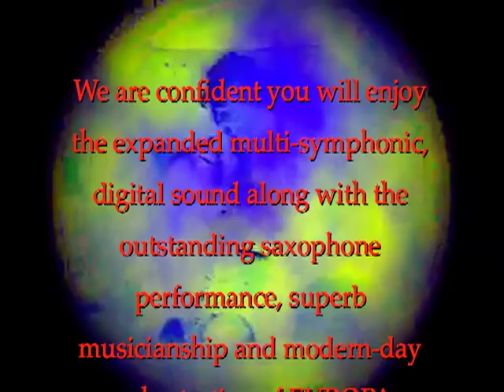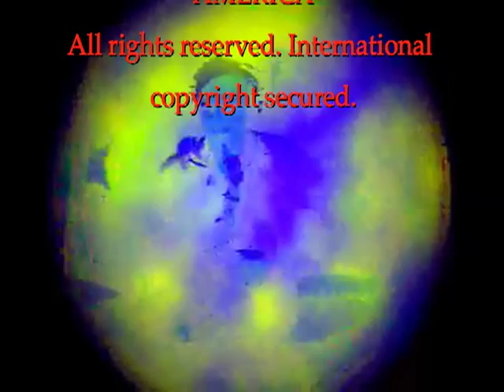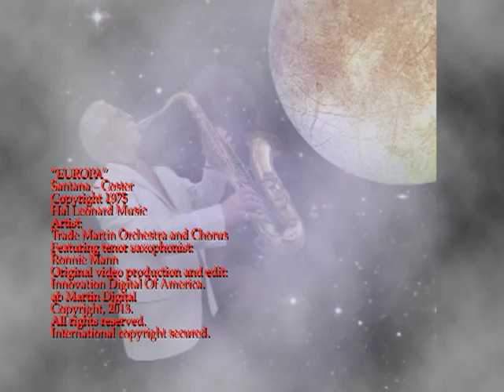"EUROPA" Ronnie Mann - Frankie Cupo - Tom Cavallucci - Trade Martin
"EUROPA"  Ronnie Mann w Frankie Cupo - Tom Cavallucci - Trade Martin

On a frigid February 2013 morning at C&J Digital Sound Studios in Rutherford New Jersey. , musical history was created.
During a segment of an extensive Danny Lamego and the Jumping Jack's live recording session which was produced by Trade Martin and engineered by Chuck Mearizo, emerged the ultimate 21st century version of the beloved Carlos Santana composition, EUROPA.
With Frankie Cupo on keyboard, Tommy Cavallucci on drums and featuring the soulful Ronnie Mann on tenor saxophone. , this three-piece simultaneous 'live' recording was later enhanced & sweetened with Trade Martin's dynamic orchestration and choir arrangement partnered with his electric guitar before being skillfully mixed and mastered by both Martin and Mearizo.
We are confident you will enjoy the expanded multi-symphonic, digital sound along with the outstanding saxophone performance, superb musicianship and modern-day orchestration of EUROPA.